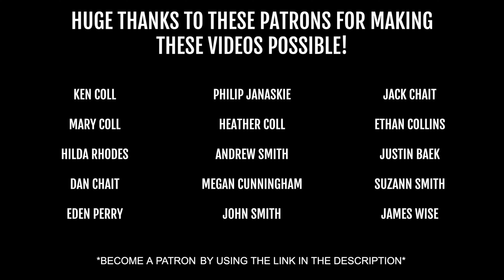NATURE HEALS! Beautiful Fishing and Wildlife Video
It’s been way too long! The past few months have been a whirlwind for me because my family moved and I started a new job. With these adjustments, I have had to set the cameras aside for a bit to focus on my priorities. With all of this change has come a great deal of stress for me so I have been escaping to the woods as my therapy. Here are some of my favorite fishing and wildlife moments from my several outings!
FUEL THE DREAM BY BECOMING A CHANNEL PATRON!
For those who are new, welcome to the channel! My name is Joseph and I grew up exploring the diverse waters of Charleston, South Carolina and the surrounding areas. My life goal is to promote the importance of protecting and enjoying the outdoors responsibly. Sharing my interests with others through videography has been a passion of mine for several years now and I am very glad that you decided to stop by. This channel is made up of fishing, adventure, wildlife, and nature lifestyle content. It’s completely free and doing so will let you know whenever I drop a new video. Tight lines and stay hooked!